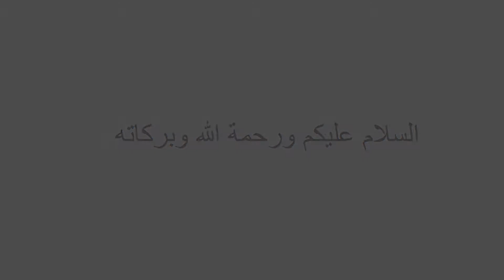মন ভোমরা মজলিনা তুই রাসুল নামে । Mon Bhomora Nnazrul Sangeet Islamic Bangla Gajal By Abdur Rahim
ভোমর | BHOMORA | New Islamic Bangla Video Song 2019 By Abdur Rahim | HUZUR STUDIO | New Islamic Bangla Song | Popular Islamic Song | Islamic Hamd Naat Videos 2019.

ধন্যবাদ আমাদের ভিডিও গুলো দেখার জন্য,
এই প্রোজেক্টের আরো হামদ ও নাত পেতে
লাইক দিয়ে আমাদের সাথেই থাকুন
Get more hamd and naat of this project
TRACK - BADSHA TUMI
ARTIST - ABDUR RAHIM BETAR TV ARTIST
LYRICS - KAZI NAZRUL ISLAM
AUDIO & VIDEO - Ala Uddin Alo

কপিরাইট থেকে বিরত থাকুন,
বিনা অনুমতিতে হুজুর স্টুডিও চ্যানেল এর কোন ভিডিও
সোশ্যাল মিডিয়াতে রি আপলোড করবেন না
ধন্যবাদ।

Refrain from copyright,
There is no video of Huzur Studio channel without permission